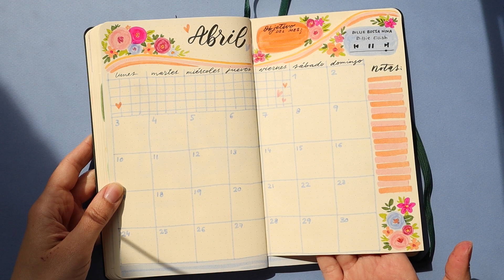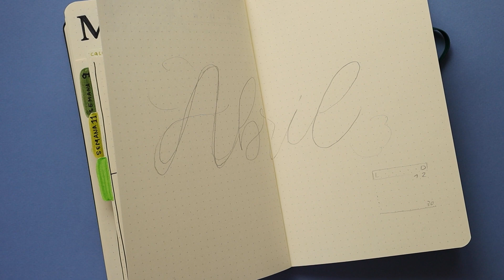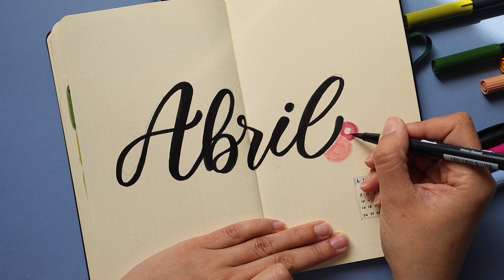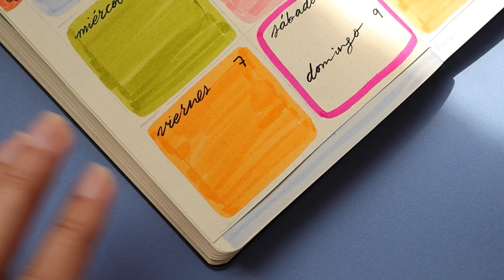PLAN WITH ME - Bullet Journal abril 2023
Material:
- Libreta LetteringNotebook 140g
- Lápiz y goma de borrar
- Micron 05
- Tombow dual brush pen
- Tijeras y cúter

MARCAS DE TIEMPO:
00:00 Presentación
02:18 Portada
09:09 Calendario
16:33 Weekly Spread - semana + Dutch Door
18:36 Resultado final
18:50 Despedida

¡Gracias Patreons!